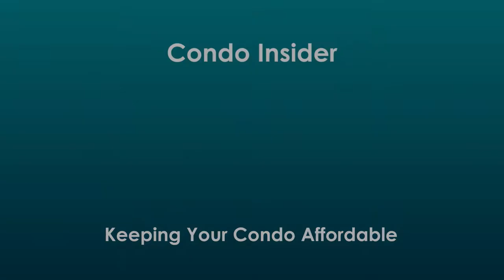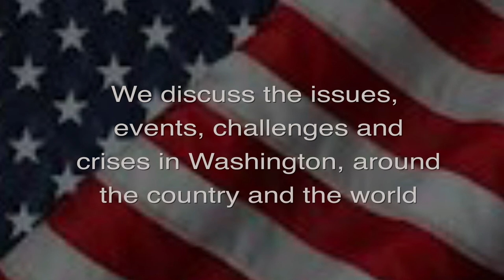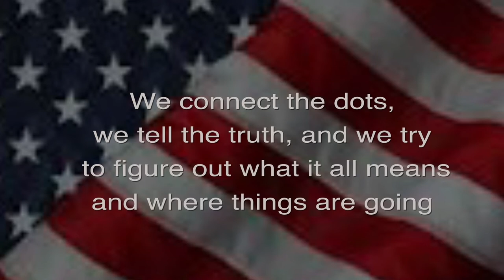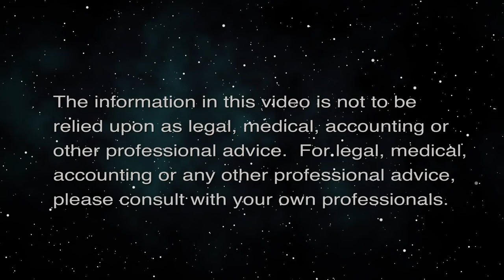Keeping Your Condo Affordable (Condo Insider)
Understand Budget and Reserve Obligations.  The host for this episode is Richard Emery.

Learn opportunities to comply with current budget and reserve thinking while keeping your maintenance fees in check.